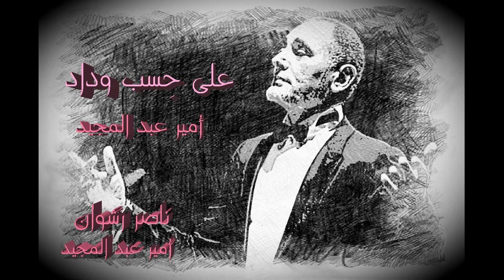على حسب وداد شعر ناصر رشوان لحن و غناء أمير عبد المجيد